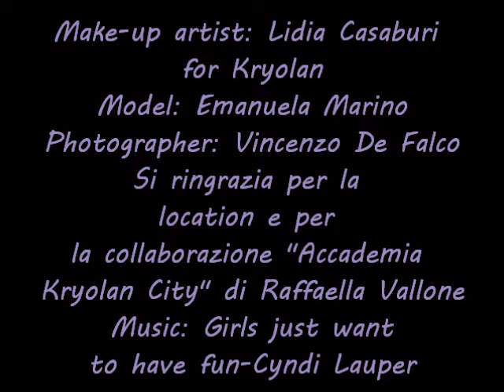80's make-up street photo set for Kryolan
Set fotografico street per kryolan, Lidia Casaburi MUA, Vincenzo de Falco PH